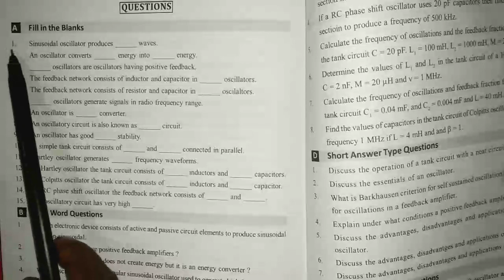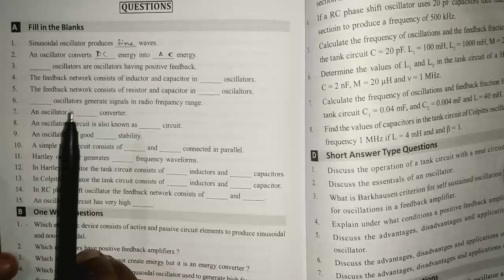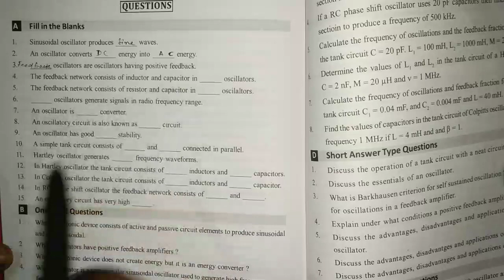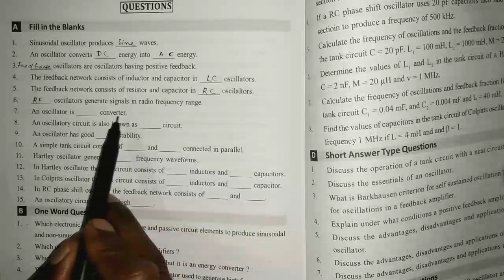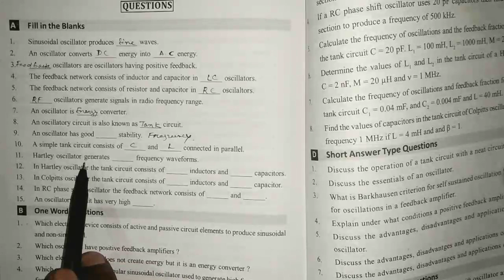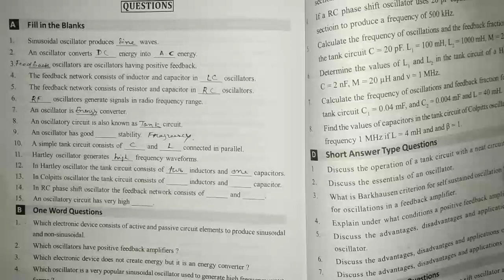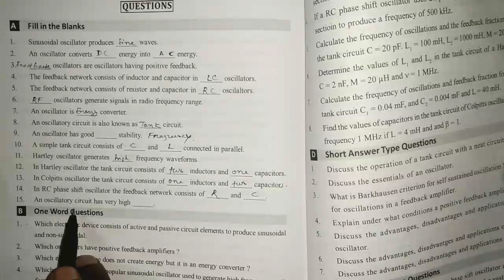Most Important Short Questions For Exam Bsc Sinusoidal Oscillator ANALOG SYSTEM && APPLICATIONS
Or Search on Telegram " Majhi Tutorial "

Thanks...